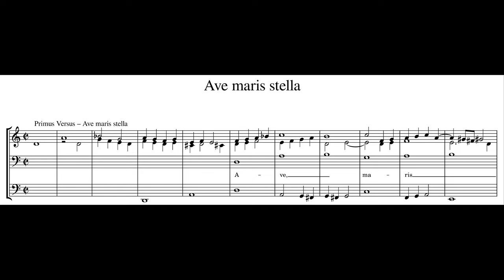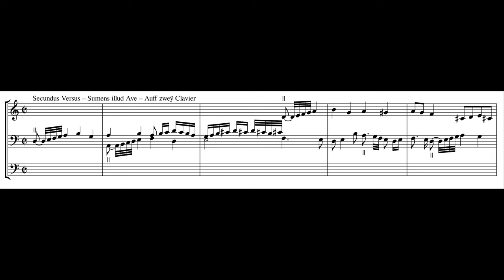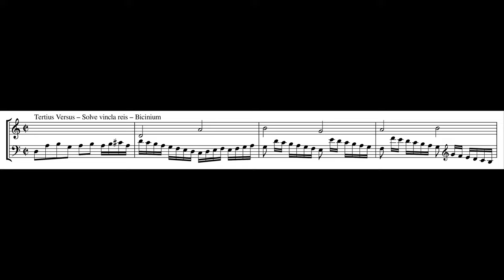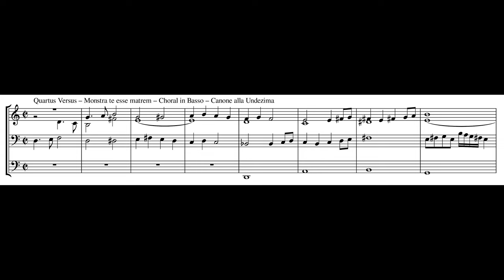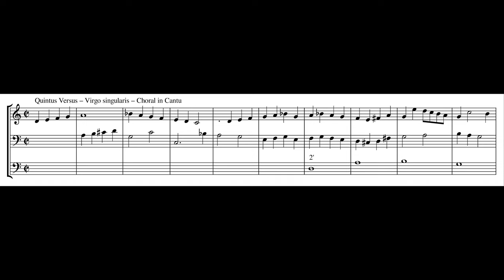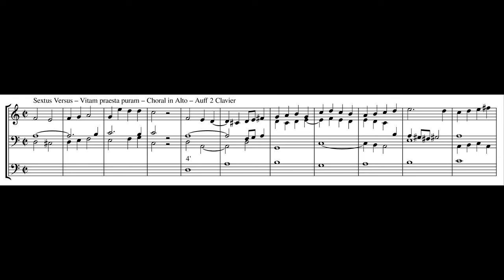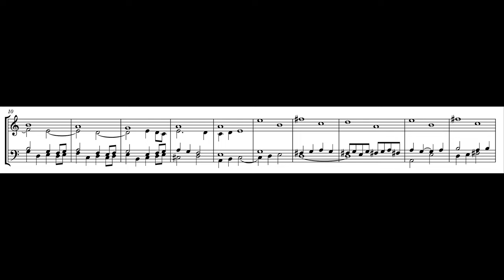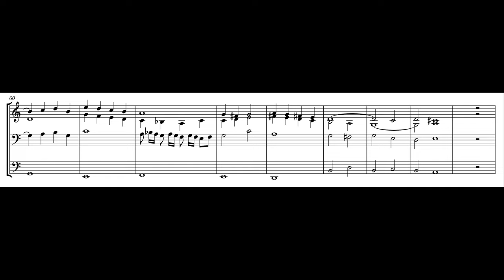Ave maris stella | Eigenkomposition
Diese sieben Verse über „Ave maris stella“ sind die erste Eigenkomposition, die ich auf YouTube teilen möchte. Es ist bislang mein – wie ich finde – gelungenstes Werk und ich bin stolz darauf. Ich habe versucht, im (frühen) Norddeutschen Stil zu komponieren mit Inspiration von Samuel Scheidt, Hieronymus und Jacob Praetorius, Heinrich Scheidemann und Matthias Weckmann.

0:00 Primus Versus: HW Gedackt 8' + Praestant 4' + Scharf Quint 3' + Octav 2' + Mixtur III | Ped Untersatz 16' + Praestant 8' + Octav 4' + Bauerflöte 2'
1:45 Secundus Versus: HW Quintadena 8' + Spitzpfeife 4' | BW Gedact 8' + Blockflöte 4' + Cimbel II | Ped Praestant 8' + Octav 4'
4:03 Tertius Versus: HW Quintadena 8' + Spitzpfeiffe 4' | BW Krumbhorn 8' + Schweizerpfeife 4' + Cimbel II
5:18 Quartus Versus: HW Gedackt 8' + Praestant 4' | Ped Posaune 16' (eine Oktave höher)
7:24 Quintus Versus: HW Gedackt 8' + Quintadena 8' | Ped Cornet 2'
9:16 Sextus Versus: HW Gedackt 8' | BW Gedackt 8' + Octav 2' + Cimbel II | Ped Octav 4'
11:23 Septimus Versus: HW Quintadena 8' + Praestant 4' + Scharf Quint 3' + Octav 2' + Mixtur III + Trompete 8' | Ped Praestant 8' + Octav 4' + Posaune 16' + Cornet 2' (eine Oktave höher)
14:16 Amen: HW Quintadena 8' + Praestant 4' + Scharf Quint 3' + Octav 2' + Mixtur III + Trompete 8' + BW/HW | BW Gedackt 8' + Octav 2' + Cimbel II | Ped Praestant 8' + Octav 4' + Posaune 16' + Cornet 2'